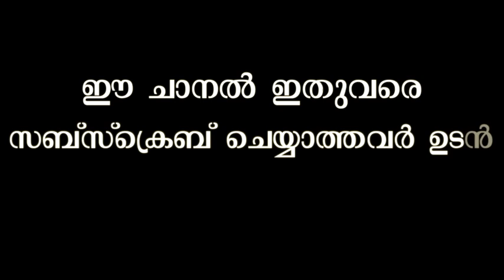പ്രശ്നം പഠിക്കാൻ ഒരു പുസ്തകം കവടി പ്രശ്നം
കവടിപ്രശ്നം
ലളിതമായ രീതിയിൽ ജ്യോതിഷത്തിലെ പ്രശ്നം പഠിക്കാൻ ഒരു ഗ്രന്ഥം. രാശികൾ നക്ഷത്രങ്ങൾ, കൂറുകൾ, ഗ്രഹങ്ങളുടെ ശത്രു മിത്രത്വം തുടങ്ങിയ പ്രാഥമിക കാര്യങ്ങൾ മുതൽ ബാധകൾ, ശത്രുദോഷം, ആഭിചാരദോഷം, കൈവിഷം, മാതൃപിതൃ ശാപം, തുടങ്ങി നിരവധി കാര്യങ്ങൾ ഈ പുസ്തകത്തിലുണ്ട്. വിവിധ പ്രശ്നങ്ങളുടെ ഉദാഹരണങ്ങളുമുണ്ട്. വിദ്യാഭ്യാസം, വിവാഹം, സന്താന യോഗം, വിദേശയാത്ര, തൊഴിൽ, സ്ഥാനലബ്ധി, തുടങ്ങിയ നിരവധി വിഷയ ചിന്തകളുണ്ട്. ജാതകത്തിലെ യോഗങ്ങൾ, ചാരഫലങ്ങൾ, ദശാഫലങ്ങൾ, തുടങ്ങിയവയും അടങ്ങിയിട്ടുണ്ട്. അത്യാവശ്യം അറിഞ്ഞിരിക്കേണ്ട പ്രമാണങ്ങളും അർത്ഥവുമുണ്ട്.

പുസ്തകം ലഭിക്കാൻ വിലാസം 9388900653 എന്ന നമ്പറിലേക്ക് അയച്ചാൽ പോസ്റ്റ്മാൻ വീട്ടിലെത്തിക്കുമ്പോൾ ക്യാഷ് കൊടുത്ത് വാങ്ങാം